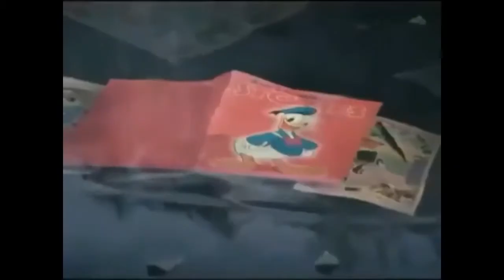Cutest Animal Funny Moment - Videos Compilation 2019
Thanks for your watching:
Thank so much
Funny Animal Videos Channel Every Weekend we publish the videos that focused on delivering the best funny videos; funny and cute dogs , cute and funny husky puppies compilation, cute dogs compilation, funny video dogs, entertaining fails videos, try not to laugh, amazing funny kids fails & cute babies and much more. We hope that these funny vines videos will make your day. Not to mention, the adorable yet super funny animal vines videos will warm your heart.